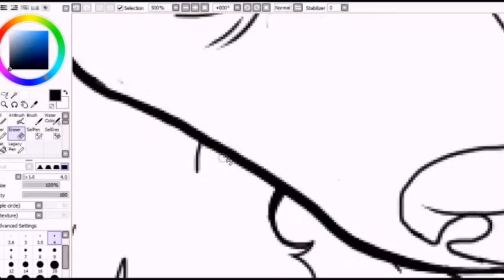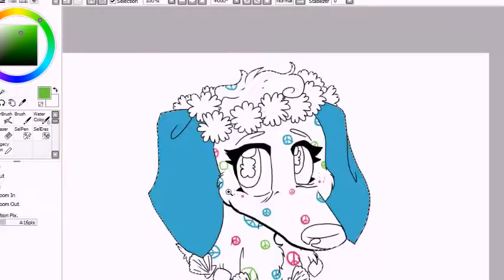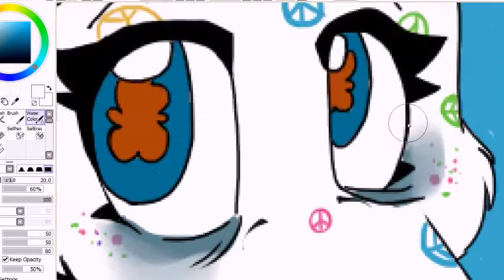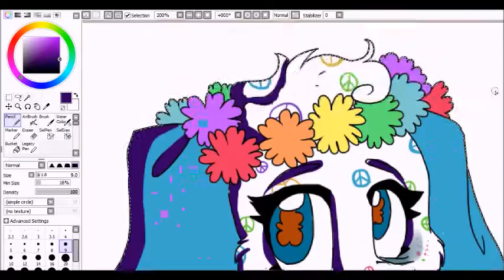Webkinz Peace Puppy "Sarah" Speedpaint (REQUEST)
requested by @Ice Cream Kinz ♥

The song is Sarah Smiles by Panic! at the Disco (how fitting :0)